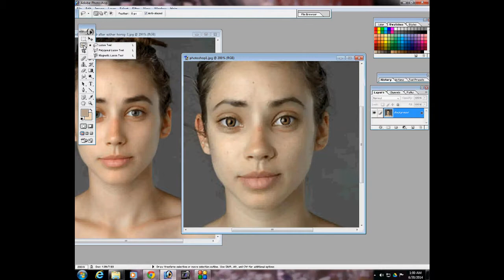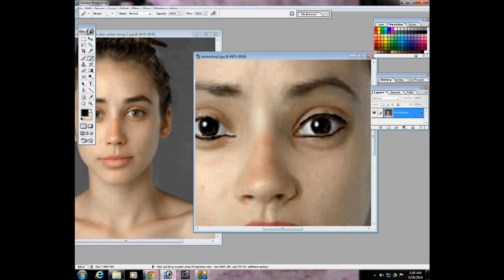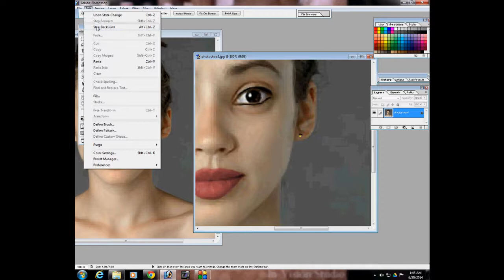My Standard of Beauty (Tag Video)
My Standard of Beauty on one photo. Lots of fun to make.